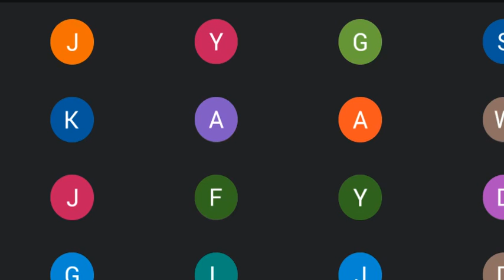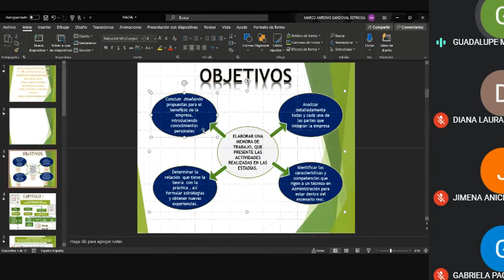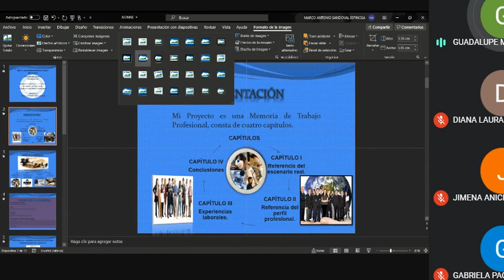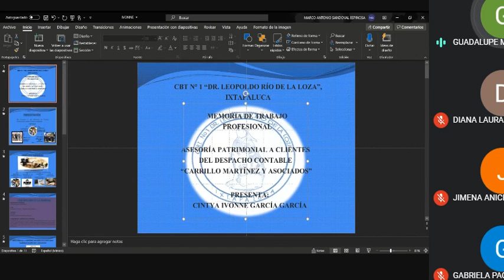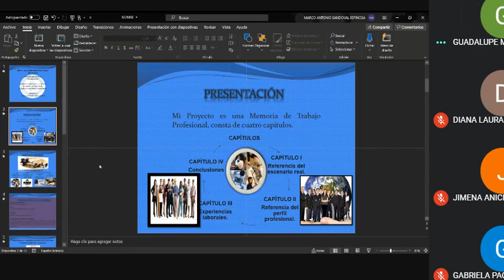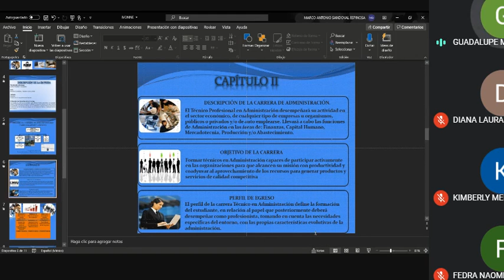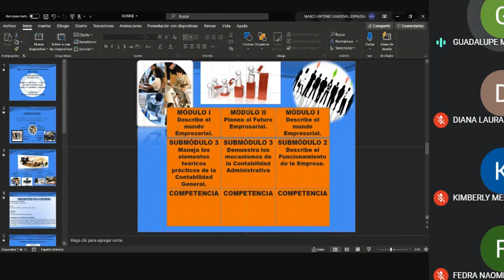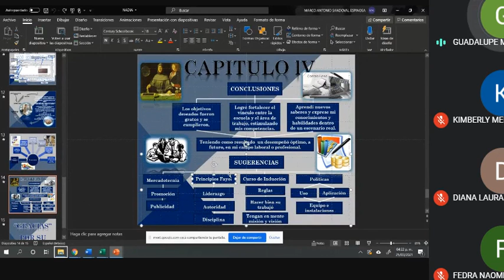25 MEET PROFRA MARISOL